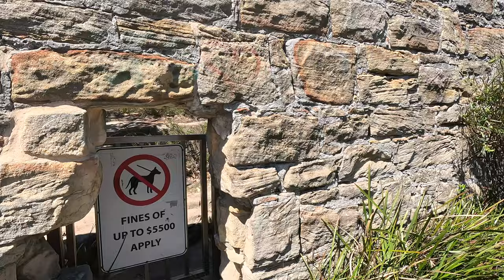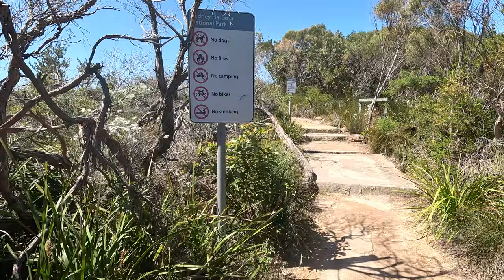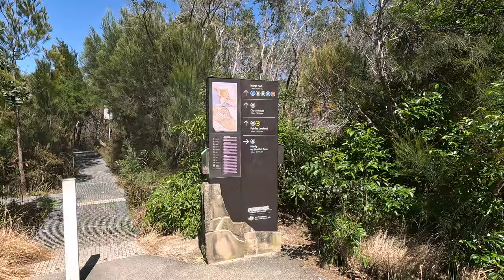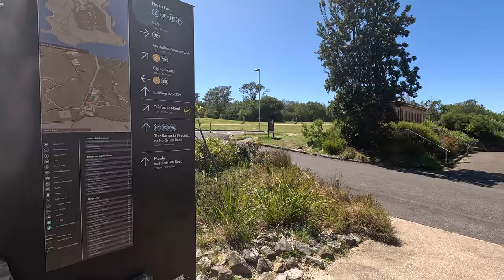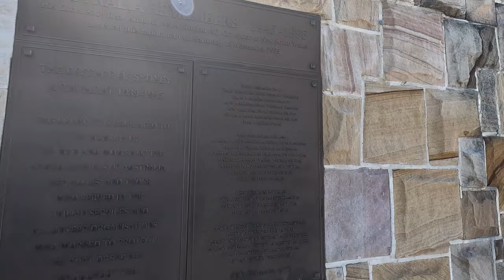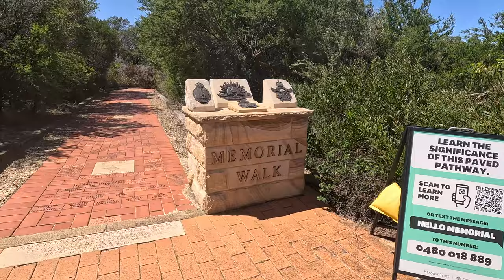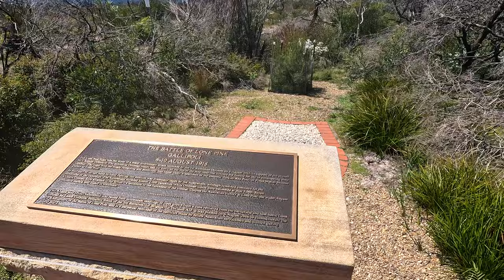4K 🥾 Manly Beach to North Head Walking Tour 🇦🇺 Sydney Australia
Enjoy this spectacular tour of the Manly North Head Walk; from the picturesque Shelly Beach, along the Bluefish Track Bushwalk, to sweeping Sydney city views at North Head. This hike offers an amazing insight into the rich history and unique natural beauty of this stunning part of Australia.

*Statistics*
Location: Manly, Sydney, Australia
Date: Saturday 29th October, 2022
Time: 10:22pm
Distance: 3.8km
Air Temperature: 24°C (70°F)
Water Temperature: 20°C (68°F)
Filming Equipment: GoPro Hero 11
Resolution: 4K

*Highlights*
0:00 | Cabbage Tree Bay Aquatic Reserve
0:50 | Shelly Beach, Manly
1:50 | The Boathouse Shelly Beach
4:42 | Shelly Headland Lookout
8:28 | Bluefish Track Bushwalk
14:04 | North Head Quarantine Wall
19:42 | Old Quarry Swamp
23:02 | North Head Gun Pit No. 4
24:39 | Bluefish Road
30:58 | The Barracks Precinct
32:16 | Parade Ground, Barracks Precinct
43:44 | North Fort
45:15 | Memorial Walk
46:21 | Memorial Walk Observation Platform (views of Sydney)
51:18 | Gun Barrel Display
55:39 | Scenic Drive, North Head, Manly
58:17 | Sydney Skyline Lookout, North Head

Experience the world from the comfort of your own home with *See* *The* *World* 4K Walking Tours.